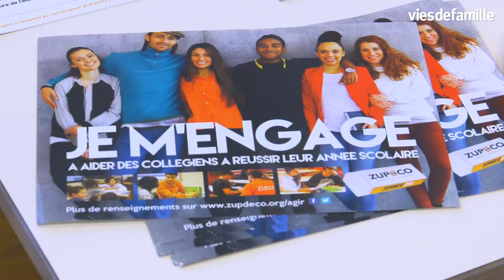ZUPdeCO au collège Colette Besson (Paris 20)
L'association ZUPdeCO oeuvre à la réussite scolaire d'enfants issus de quartiers populaires en organisant des séances de tutorat solidaire et d'aide aux devoirs au sein d'établissements scolaires en Réseaux d'Education Prioritaire.